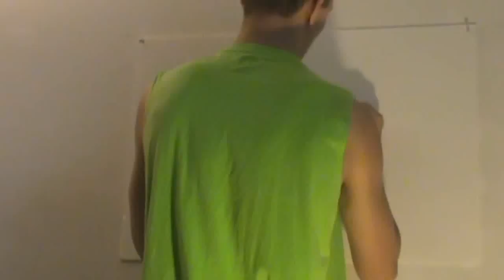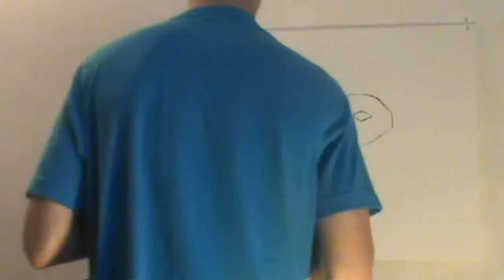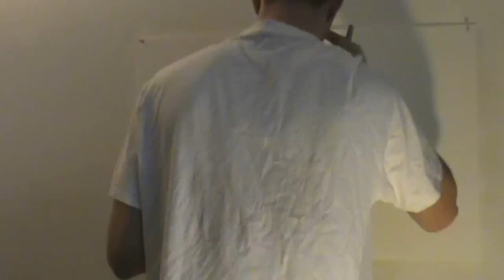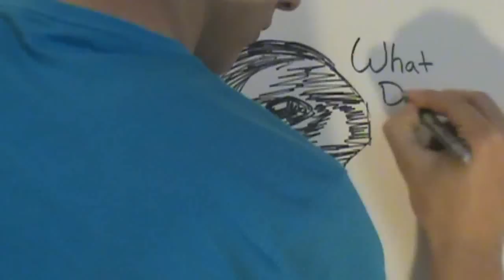Duck or Rabbit? Optical Illusion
Artist: MachinimaSound
Track: Battle of Kings